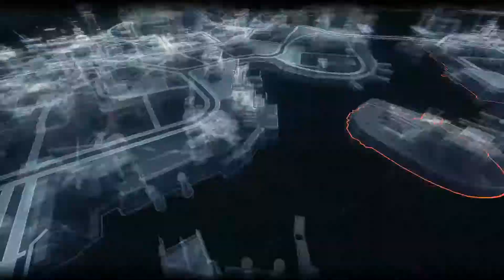THE END - Batman Arkham Knight Walkthrough Part 40 FINALE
Welcome to my 'Batman Arkham Knight' complete walkthrough on the channel. I am playing this on PC and this series will include all Arkham Episodes in chronological order, the Season of Infamy Most Wanted Missions and of course the main story.